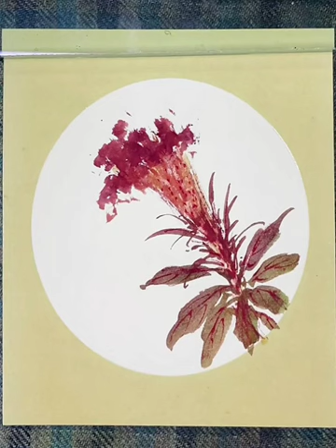水墨畫，雞冠花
感謝您喜歡我的繪畫作品☺